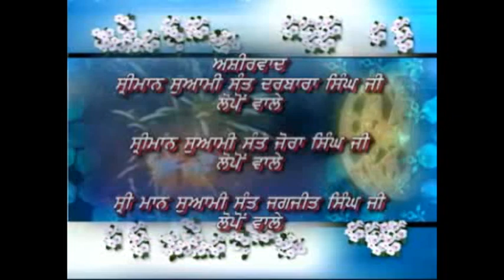ਭਾਈ ਜੈਤਾ ਜੀ-ਪ੍ਰਸੰਗ ਬਾਬਾ ਜੀਵਨ ਸਿੰਘ ਜੀ-ਭਾਗ-01#ਕਵੀਸਰੀ ਜੱਥਾ ਗਿਆਨੀ ਗੁਰਨਾਮ ਸਿੰਘ ਜੀ ਬਰਾੜ-ਪੇਸਕਸ ਸਾਜਨ ਲੋਪੋਂ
Bhai Jaita Ji Baba Jiwan Singh Part 01  Kvisheri Jatha Gaini Gurnam Singh Brar
Hi
ਕਵੀਸਰੀ ਪ੍ਰਸੰਗ#
ਭਾਈ ਜੈਤਾ ਜੀ ਬਾਬਾ ਜੀਵਨ ਸਿੰਘ
ਇਹ ਕਵੀਸਰੀ ਪ੍ਰਸੰਗ ਗਿਆਨੀ ਗੁਰਨਾਮ ਸਿੰਘ ਜੀ ਬਰਾੜ ਬਾਸੀਅਰਖ ਵਾਲਿਆ ਦਾ ਗਾਇਆ ਤੇ ਲਿਖਿਆ ਹੈ।
ਆਪ ਸਮੂਹ ਸੰਗਤਾਂ ਇਸ ਇਤਿਹਾਸ ਤੋ ਜਾਣੂ ਹਨ ।ਤੇ ਅਸੀ ਕੋਸਿਸ ਕੀਤੀ ਹੈ ਆਪਣੀਆ ਆਉਣ ਵਾਲੀਆ ਪੀੜੀ ਲਈ ਤਾਂ ਕੇ ਪਤਾ ਲੱਗ ਸਕੇ ਸਾਡੇ ਪੂਜਨੀਕ ਅਮਰ ਸਹੀਦ ਜਿਨਾਂ ਨੂੰ ਗੁਰੂ ਗੋਬਿੰਦ ਸਿੰਘ ਜੀ ਨੇ ਆਪਣੀ ਛਾਤੀ ਨਾਲ ਲਾ ਕੇ ਕਹਿਆ ਸੀ ਰਗਰੇਟਾ ਗੁਰੂ ਕਾ ਬੇਟਾ ਹੋਣ ਦਾ ਮਾਣ ਬਖਸਿਸ ਕੀਤਾ ।
ਇਹ ਇਤਿਹਾਸ ਭਾਈ ਜੈਤਾ ਜੀ ਬਾਬਾ ਜੀਵਨ ਸਿੰਘ ਕਿਮੇਂ ਦਿਲੀ ਤੋ ਗੁਰੂ  ਤੇਗਬਾਹਦਰ ਸਾਹਿਬ ਜੀ ਦਾ ਸੀਸ ਲੈ ਕੇ ਸ੍ਰੀ ਅਨੰਦਪੁਰ ਸਾਹਿਬ ਪਹੁਚਿਆ ਉਸ ਲਾਸਾਨੀ ਕੁਰਬਾਨੀ ਨੂੰ ਬਿਆਨ ਕਰਦੀ ਇਹ ਕਵੀਸਰੀ ਦੇ ਰੂਪ ਚ"ਆਪ ਗੁਰ ਸੰਗਤਾਂ ਦੇ ਅੱਗੇ ਪੇਸ ਕਰ ਰਹੇ ਹਾਂ ਭੂਲਾਂ ਚੁਕਾਂ ਦੀ ਮਾਫੀ ਬਖਸਿਸ ਕਰਿਓ ਧੰਨਵਾਦ ਦਾਸ ਸਾਜਨ ਲੋਪੋਂ।